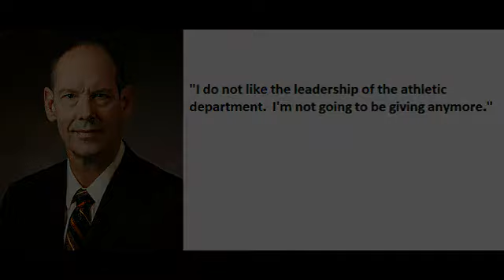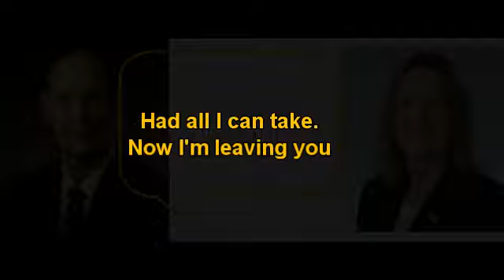Amanda Braun - Would I Lie To You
A Conversation between David Nicholas and Amanda Braun, AD of UWM